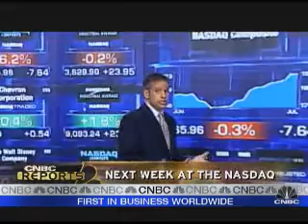Peter Schiff on CNBC 2009.07.24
Peter Schiff on where to put money on CNBC, 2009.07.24